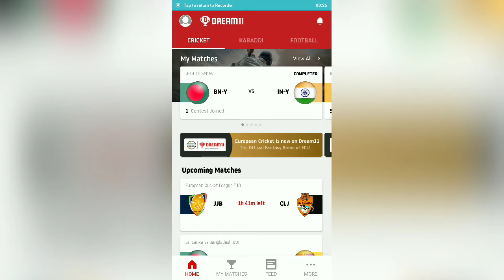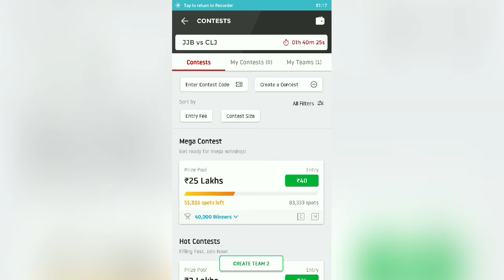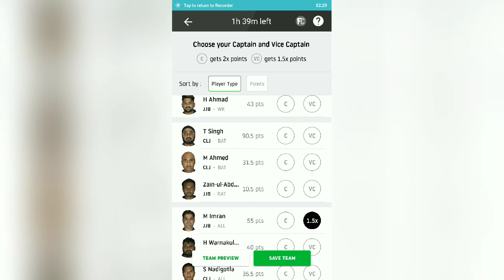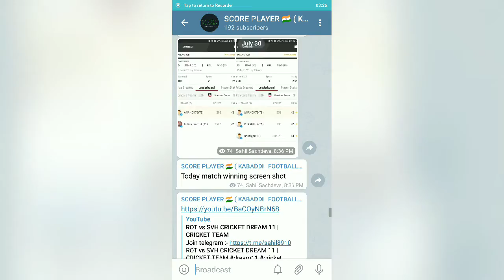JJB vs CLJ CRICKET DREAM 11 | CRICKET TEAM